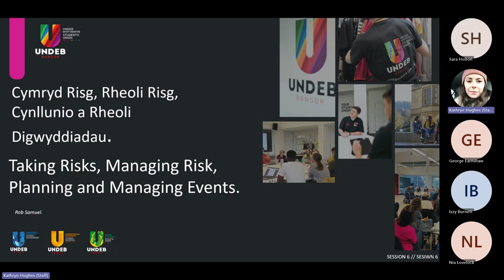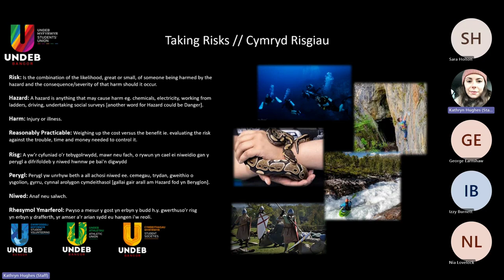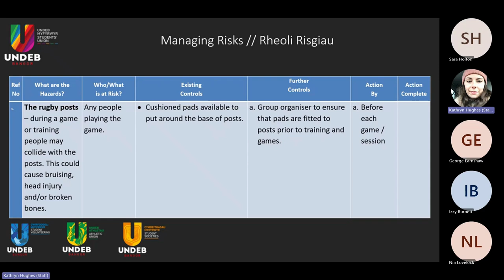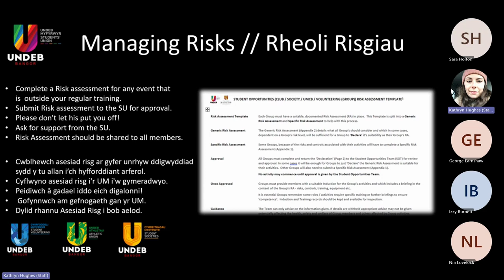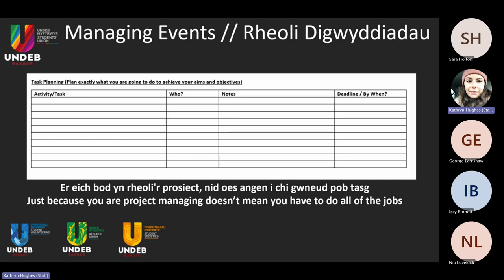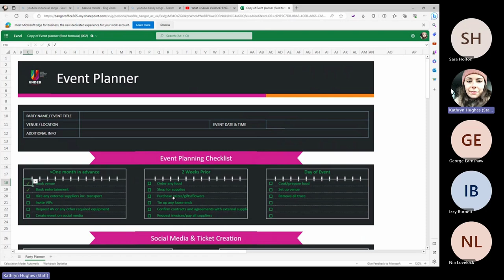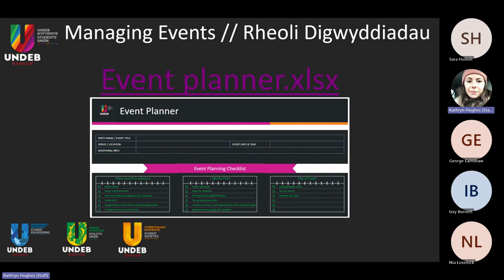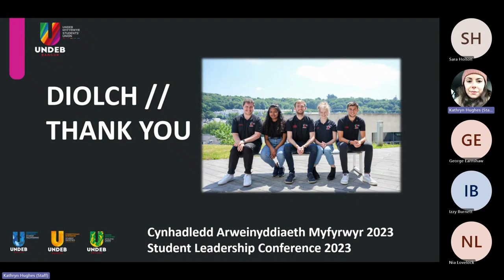Student Leadership Conference - Taking Risks, Managing Risk, Planning and Managing Events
Cynhadledd Arweinyddiaeth Myfyrwy - Student Leadership Conference
Cymryd Risg, Rheoli Risg, Cyllunio a Rheoli Digwyddiadau. - Taking Risks, Managing Risk, Planning and Managing Events